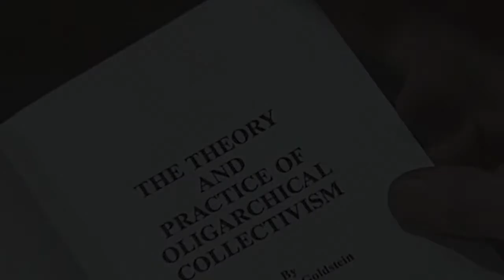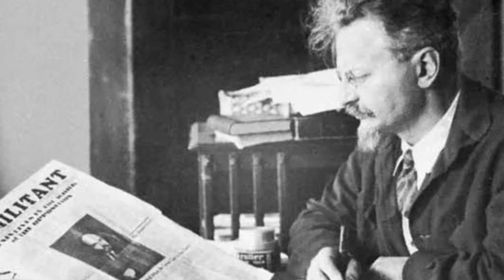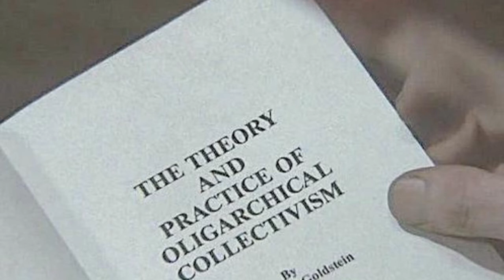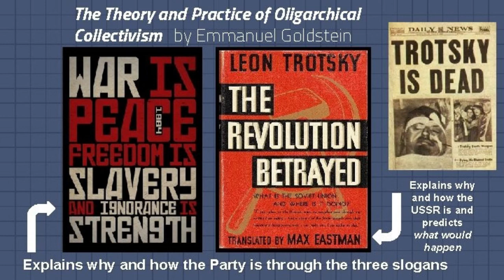THE THEORY AND PRACTICE OF OLIGARCHICAL COLLECTIVISM BY EMMANUEL GOLDSTEIN EXPLAINED 1984